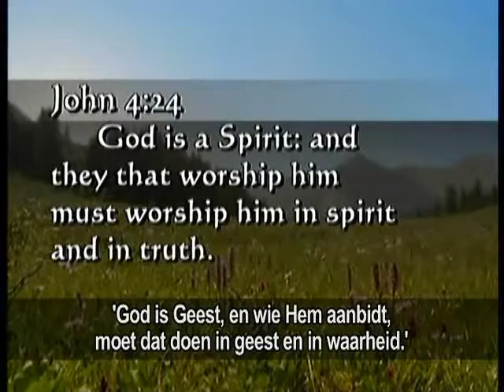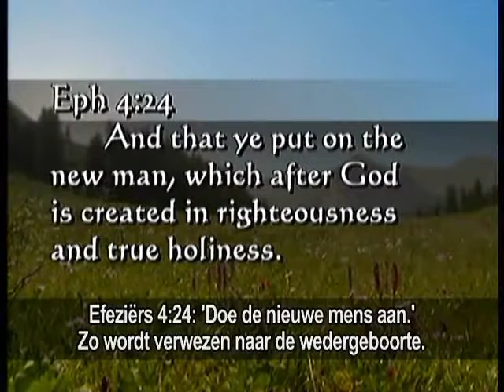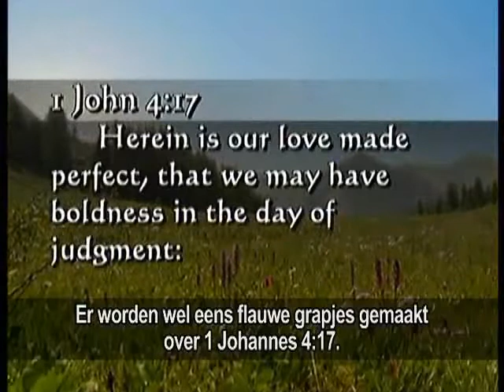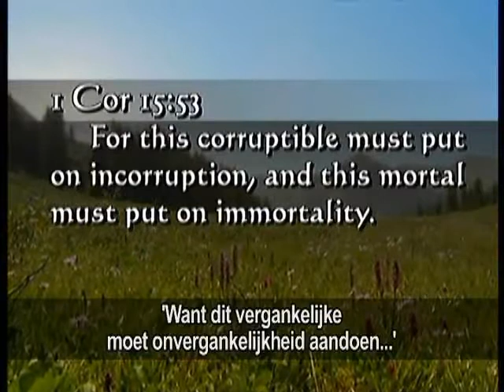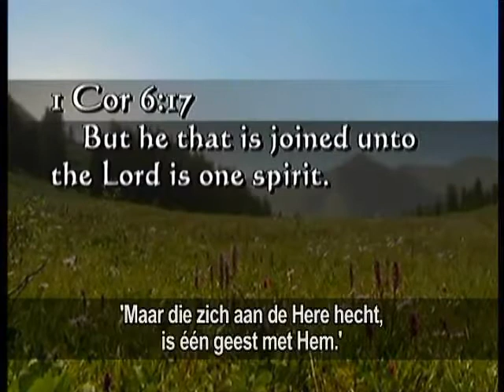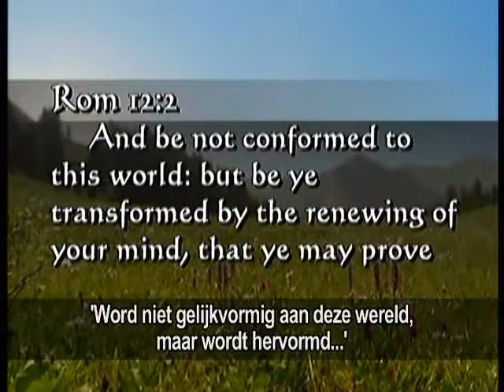22 De ware aard van God - Volledig veranderd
Deel 22: Volledig veranderd